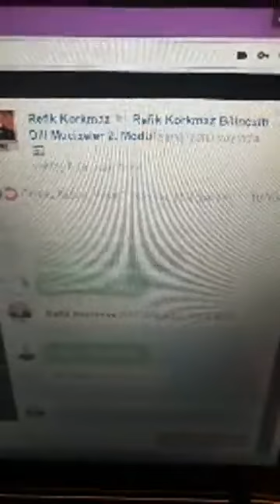REFİK KORKMAZ BİLİNÇALTI DİLİ MUCİZELER EĞİTİMİ